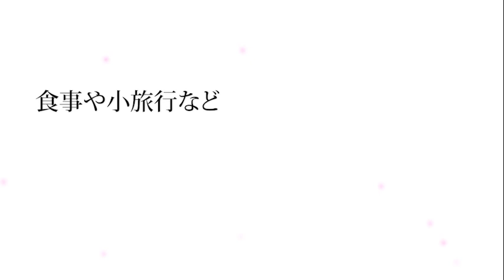【双葉町】心に豊かさをもたらしてくれた文化的支援への感謝【ありがとうメッセージ】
◆双葉町から全国へ「ありがとう」をお伝えします。
これまでいただいた多くの支援に対し町民の方々がそれぞれ感じたありがとうを伝えるインタビュー動画。